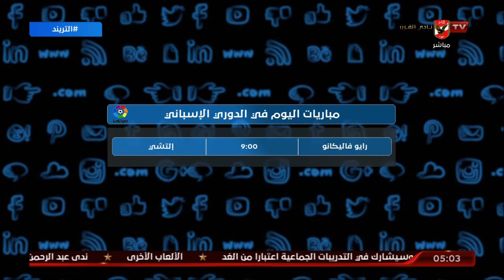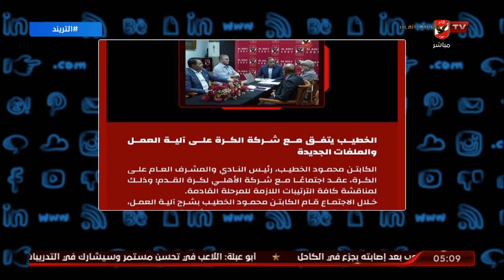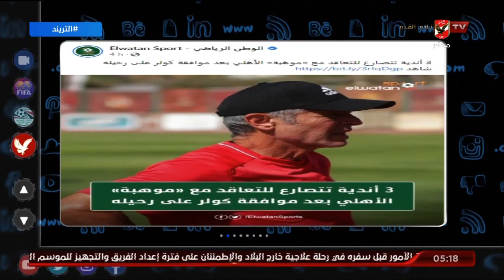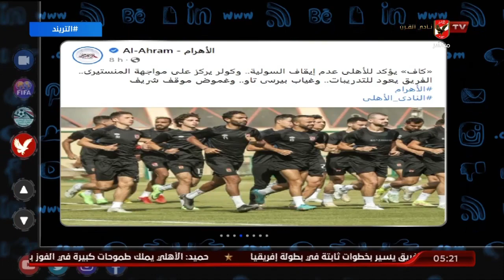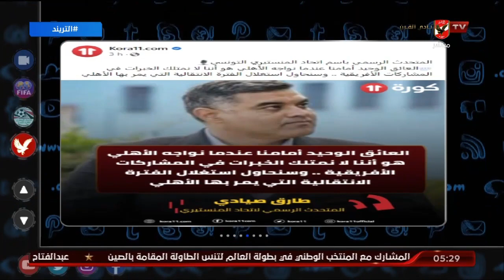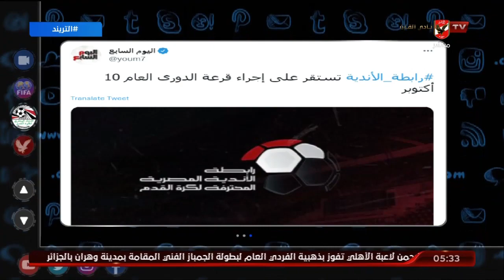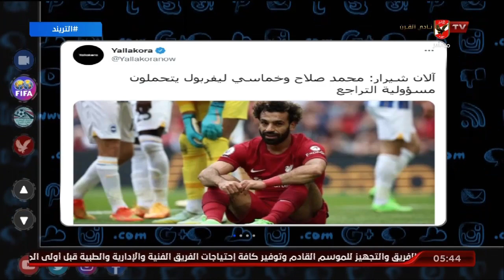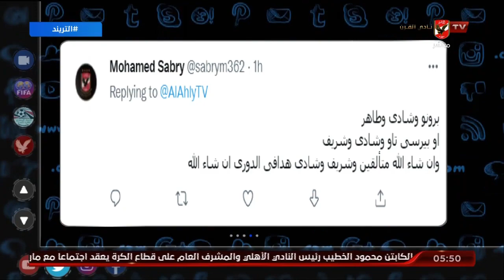حلقة التريند تقديم أمير هشام |3-10-2022